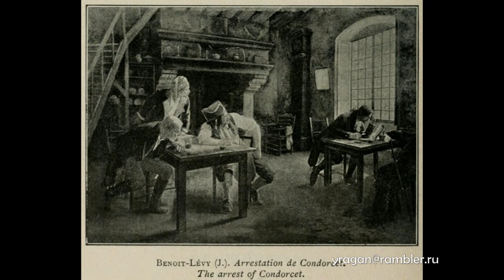Жюль Бенуа-Леви Jules Benoit-Lévy биография работы